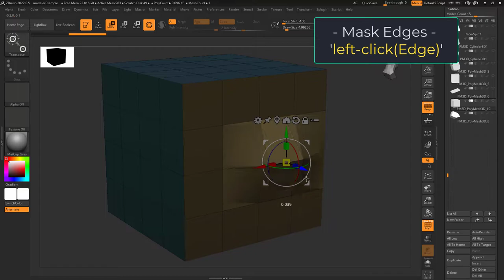ZBrush - ZModeler Edge(Actions) - "Transpose"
"Transpose" is probably the weirdest built in function, but its' worth knowing about, here's how you use it in 30 seconds-!!